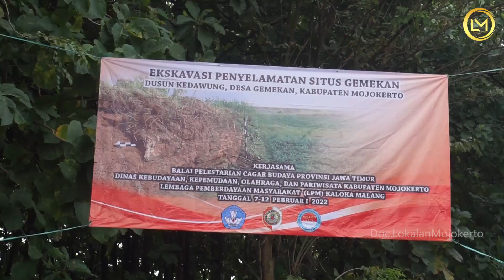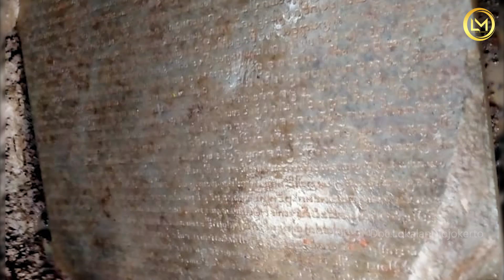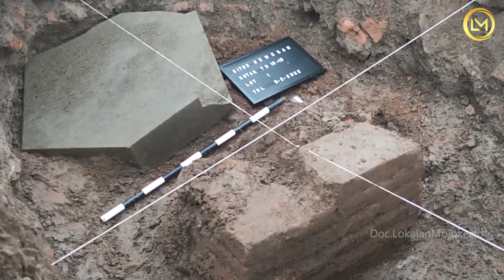Viral di Temukan Prasasti Sebelum Kerajaan Majapahit dan Candi Brahu | Gemekan Kabupaten Mojokerto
Telah ditemukan beberapa situs prasejarah sebelum kerajaan majapahit dan candi brahu di desa gemekan

Sejarah Majapahit
Prasasti Kuno
Kerajaan Majapahit